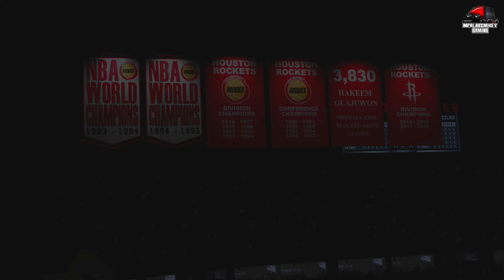NBA 2K25 - Memphis Grizzlies vs Houston Rockets - 2024 NBA Preseason Game